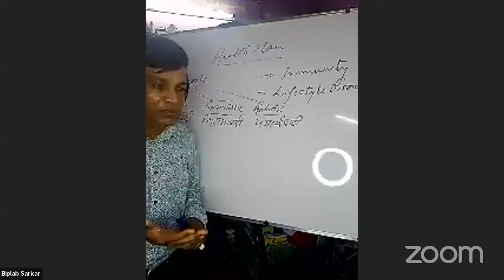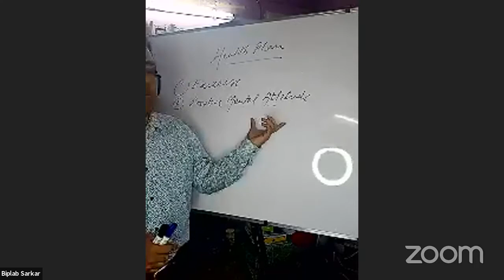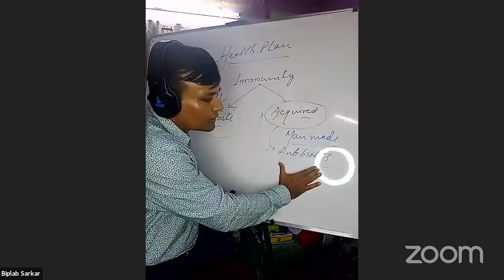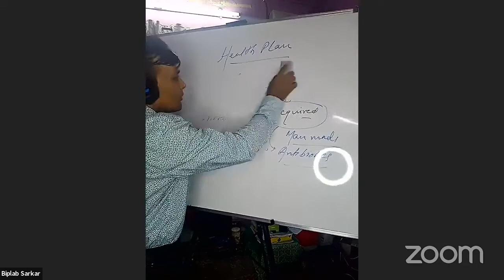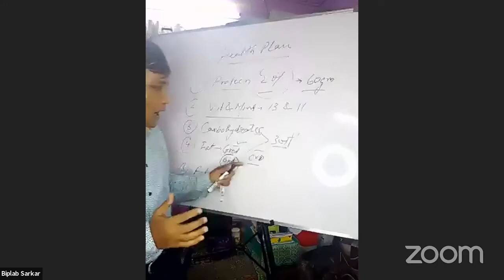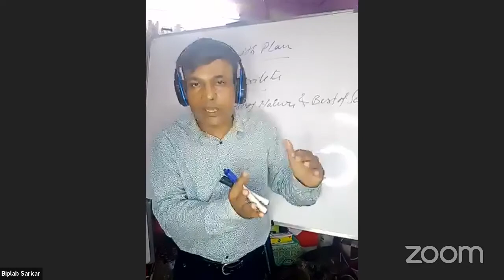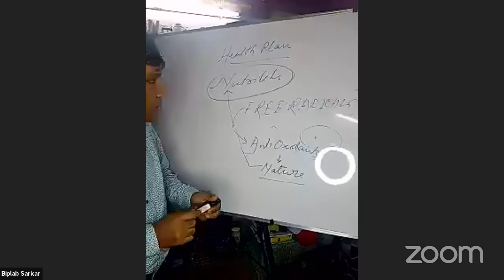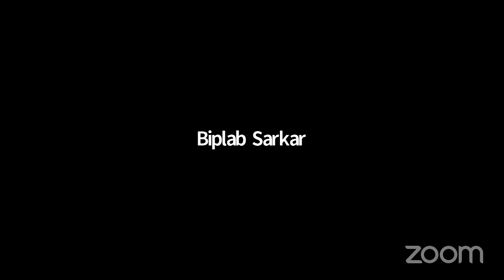Shailendra Singh's Zoom Meeting